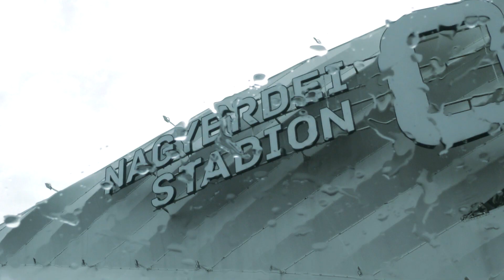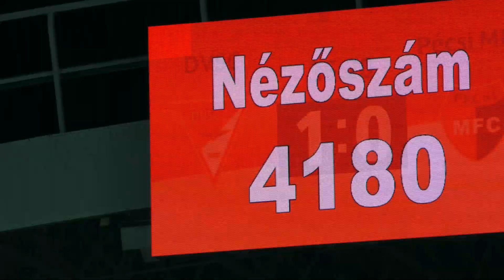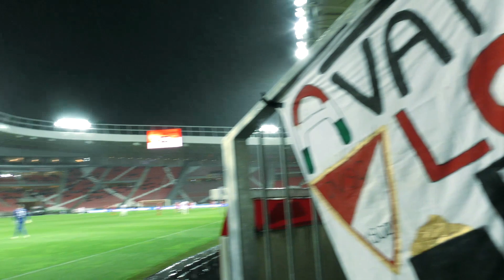MECCSNAP: DVSC-PÉCS 3-1⚽️🔴⚪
Közel ötezer Loki-szurkoló előtt szakadó esőben győztük le a Pécset 3-1-re a Nagyerdei Stadionban!